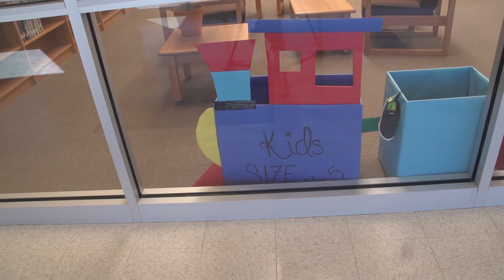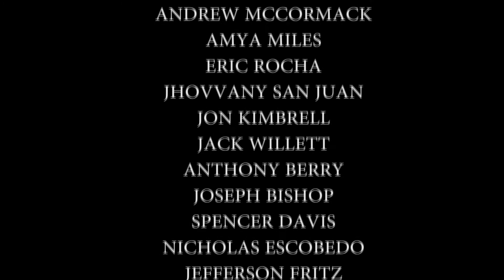ROAR TV Program 23 March 16, 2016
Sole Train Shoe Drive, Baseball Update, Get your Prom Groove On!